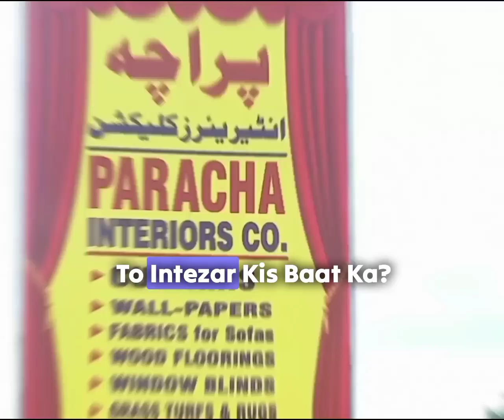Apne Gharoy aur Offices ko sajaey, PARACHA INTERIORS ke WEDDING SEASON SALES OFFERS ke sath!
💥 𝙒𝙀𝘿𝘿𝙄𝙉𝙂 𝙎𝙀𝘼𝙎𝙊𝙉 𝙎𝘼𝙇𝙀 𝟐𝟎𝟐𝟑! 💥

𝘿𝙚𝙘𝙤𝙧 𝙮𝙤𝙪𝙧 𝙍𝙤𝙤𝙢𝙨, 𝙊𝙛𝙛𝙞𝙘𝙚𝙨 & 𝙁𝙪𝙡𝙡 𝙃𝙤𝙪𝙨𝙚𝙨 at their best, with our 𝙢𝙞𝙣𝙙-𝙗𝙡𝙖𝙨𝙩𝙞𝙣𝙜 𝙧𝙖𝙣𝙜𝙚𝙨 𝙤𝙛:

👉 (1) Latest-Designed 𝘾𝙐𝙍𝙏𝘼𝙄𝙉𝙎
👉 (2) 𝙒𝘼𝙇𝙇-𝙋𝘼𝙋𝙀𝙍𝙎 (All Types)
👉 (3) 𝙒𝙊𝙊𝘿𝙀𝙉 𝙏𝙄𝙇𝙀𝙎 & (4) 𝙑𝙄𝙉𝙔𝙇 𝙁𝙡𝙤𝙤𝙧𝙞𝙣𝙜
👉 (5) Artificial 𝙂𝙍𝘼𝙎𝙎 &  𝘼𝙎𝙏𝙍𝙊 𝙩𝙪𝙧𝙛𝙨
👉 (6)  𝙒𝙄𝙉𝘿𝙊𝙒 𝘽𝙇𝙄𝙉𝘿𝙎 (*𝘼𝙡𝙡 𝙩𝙮𝙥𝙚𝙨)
👉 (7) 𝙁𝘼𝘽𝙍𝙄𝘾𝙎 & (8) 𝙇𝙀𝘼𝙏𝙃𝙀𝙍𝙎 for Sofas/Chairs'  with (9) 𝙋𝙊𝙎𝙃𝙄𝙎𝙃 𝙨𝙚𝙧𝙫𝙞𝙘𝙚𝙨
👉 (10) 𝙍𝙐𝙂𝙎 (Turkish & American)
👉 (11) 𝙄𝙢𝙥𝙤𝙧𝙩𝙚𝙙 𝘾𝘼𝙍𝙋𝙀𝙏𝙎 (Full Room Wall-to-Wall)
👉 (12) 𝙋𝙄𝙋𝙀-𝙍𝙊𝘿𝙎 & (13) 𝙃𝘼𝙍𝘿𝙒𝘼𝙍𝙀𝙎' 𝘼𝙘𝙘𝙚𝙨𝙤𝙧𝙞𝙚𝙨 (for 𝘾𝙐𝙍𝙏𝘼𝙄𝙉𝙎)
👉 (14) 𝙒𝘼𝙇𝙇-𝙋𝙄𝘾𝙏𝙐𝙍𝙀𝙎 & 𝙈𝙐𝙍𝘼𝙇𝙎
👉 (15) 𝙒𝙋𝘾 𝟑-𝘿 𝙒𝘼𝙇𝙇-𝙋𝘼𝙉𝙀𝙇𝙎
👉 (16) 𝘼𝙉𝙏𝙄-𝙎𝙆𝙄𝘿 𝙁𝙇𝙊𝙊𝙍𝙎 (For hospitals' ramps)
👉 (17) 𝙋𝘼𝙍𝙏𝙄𝙏𝙄𝙊𝙉-𝙎𝙏𝙍𝙄𝙉𝙂𝙎 (Room-Dividers)
👉 (18) 𝘾𝙐𝙎𝙃𝙄𝙊𝙉-𝙈𝘼𝙏𝙏𝙄𝙉𝙂𝙎
👉 (19) 𝙍𝙀𝙈𝙊𝙏𝙀-𝘾𝙊𝙉𝙏𝙍𝙊𝙇𝙇𝙀𝘿 𝙒𝙄𝙉𝘿𝙊𝙒 𝘽𝙇𝙄𝙉𝘿𝙎
👉 (20) Stylish 𝘽𝙊𝙓-𝙋𝙀𝙇𝙈𝙄𝙏𝙎 (for 𝘾𝙪𝙧𝙩𝙖𝙞𝙣𝙨' 𝙁𝙧𝙤𝙣𝙩𝙝𝙚𝙖𝙙)

So what are you waiting for? For details, limitless varities & order bookings,
𝙑𝙄𝙎𝙄𝙏 𝙊𝙐𝙍 𝙎𝙏𝙐𝘿𝙄𝙊 𝙩𝙤𝙙𝙖𝙮!

𝙋𝘼𝙍𝘼𝘾𝙃𝘼 𝙄𝙉𝙏𝙀𝙍𝙄𝙊𝙍𝙎 𝘾𝙊𝙇𝙇𝙀𝘾𝙏𝙄𝙊𝙉
Showroom & Office:
👉 *𝐍𝐞𝐚𝐫 𝐖𝐀𝐏𝐃𝐀 𝐓𝐨𝐰𝐧 (𝐏𝐡𝐚𝐬𝐞 𝟏) 𝐆𝐚𝐭𝐞,
𝐂𝐥𝐨𝐬𝐞 𝐭𝐨 𝐒𝐡𝐚𝐮𝐤𝐚𝐭 𝐊𝐡𝐚𝐧𝐮𝐦 𝐥𝐚𝐛𝐬' 𝐌𝐚𝐫𝐤𝐞𝐭, 𝐌𝐨𝐝𝐞𝐥 𝐭𝐨𝐰𝐧 𝐫𝐨𝐚𝐝, 𝐌𝐮𝐥𝐭𝐚𝐧

⛔ 𝑫𝒐𝒏𝒕 𝒈𝒆𝒕 𝒄𝒐𝒏𝒇𝒖𝒔𝒆𝒅 / 𝒎𝒊𝒙𝒆𝒅 𝒖𝒑 𝒘𝒊𝒕𝒉 𝒂𝒏𝒚 𝑺𝒊𝒎𝒊𝒍𝒂𝒓 '𝑷𝑨𝑹𝑨𝑪𝑯𝑨' 𝒏𝒂𝒎𝒆/𝒇𝒂𝒌𝒆 𝒔𝒉𝒐𝒑 𝒏𝒆𝒂𝒓𝒃𝒚!

(Showroom hours: 11:30 am - 09:00 pm)
                  (Saturday to Thursday)